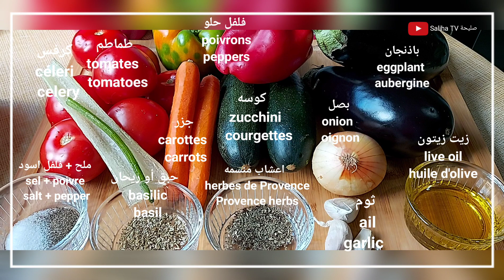صينيه خضار مشكله صحيه 👌Ratatouille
ingredients :

زيت زيتون
olive oil
huile d'olive

بصل
onion
oignon

ثوم
ail
garlic

جزر
carottes
carrots

كرفس
céleri
celery

فلفل حلو
poivrons
peppers

طماطم
tomates
tomatoes

sel + poivre
salt + pepper

  اعشاب منسمه
herbes de Provence
Provence herbs

حبق أو ريحان
basilic
basil

  كوسه
zucchini
courgettes

باذنجان
 eggplant
 aubergine